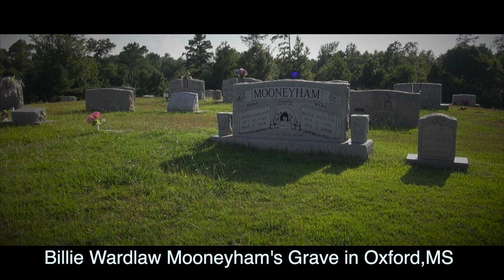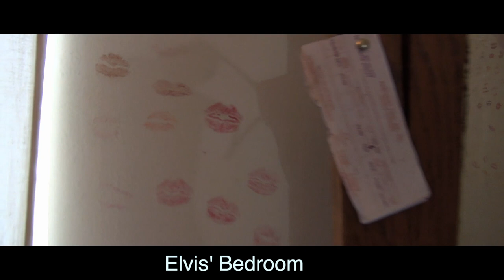Elvis & Farley Guy (Interview about His Friendship with Elvis) Full Interview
Farley Guy, One of Elvis Presley's Friends, that lived at Lauderdale Courts in the early 50s shares his stories with Elvis! This is the ling version..